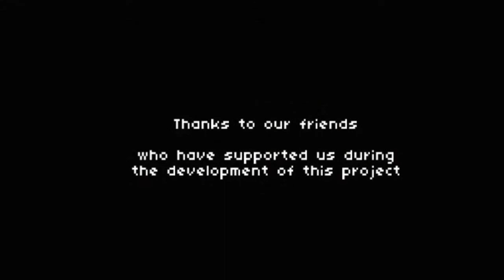7 Days Gameplay - Part 2 [No Commentary]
7 Days is an indie horror game devloped by RevoLab